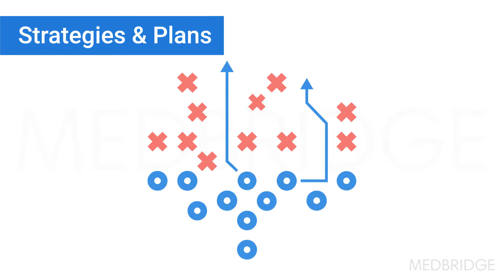Counseling Skills: Using the Skilled Helper Model - J. Scott Yaruss | MedBridge